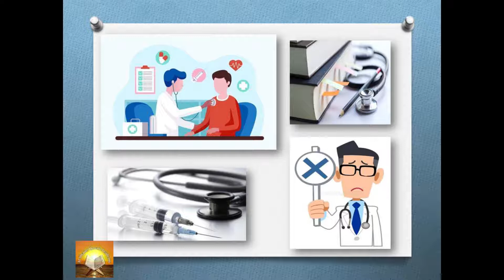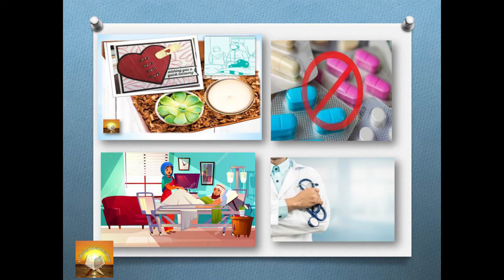The merits of good doctor (acche doctor ke fayde) | Tibb-e-nabawi(Ch-57-62) | By Zubeeena Naaz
This is our new video lecture series on Tibb-e-Nabvi: The Prophetic Medicine, which is about the treatment of Human Body following the teachings and directions of beloved Prophet Muhammad S.A.W.

Keeping in mind that prevention is better than cure, thus we mention some cure which will prevent the diseases from occuring.

Reference: Tibb -e- Nabvi by Imam Ibm Al-Qayyim Al-Jawziyya